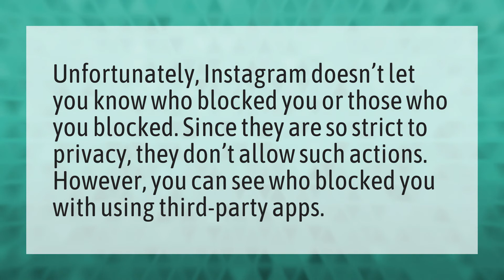Can I see who blocked me on Instagram?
Blocking Instagram Messages • Can I see who blocked me on Instagram?